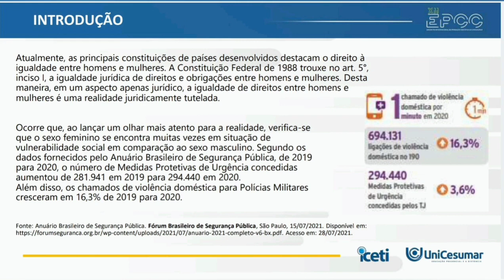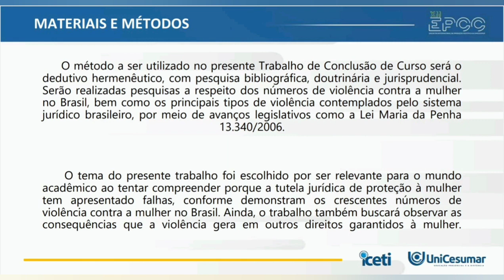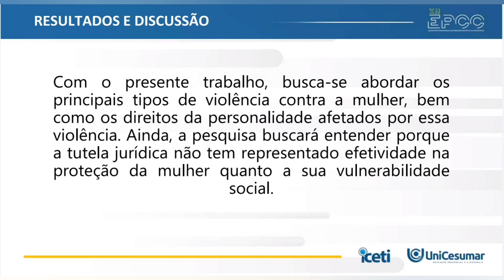XII EPCC 2021 | Júlia Lopes - Ofensa aos Direitos da Personalidade na Violência Contra a Mulher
Ofensa aos Direitos da Personalidade na Violência Contra a Mulher